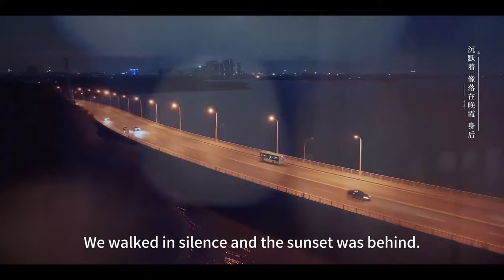OST MV | The Green Plums🍃青梅引💗 | Love Me, Love My Voice | 很想很想你